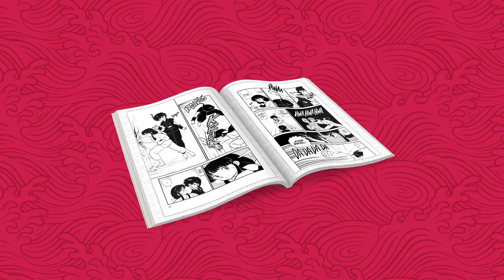RANMA 1/2 Set 1 On Blu-Ray & DVD - Anime Trailer - VIZ Media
Ranma 1/2 Set 1 on Blu-ray Limited Edition and DVD available now.

Preorder on Right Stuf and receive a free Genma Panda keychain while supplies last:

Limited Edition Blu-ray Includes:
- Episodes 1-23 in original Japanese Blu-ray episode order
- 1080p High Definition 4 X 3 Native Aspect Ratio
- English Dubbed and Original Japanese with English subtitles
- "Signs and Songs" subtitle track
- NYCC Ranma 1/2 Panel
- "We Love Ranma" Part 1 - Manga remastering
- NYCC 2013 Ranma 1/2 events highlight reel
- Next Episode Previews
- Clean Opening and Ending
- Original Japanese title cards for each episode
- 64 page premium booklet
- All housed in a premium, gold foil stamped chipboard box!

DVD version also available:

From the legendary oeuvre of master creator Rumiko Takahashi, the mixed-up, madcap, martial arts romantic comedy Ranma 1/2 returns! In this definitive limited edition Blu-ray collection, Ranma 1/2 is presented in stunning, uncropped 1080p high definition straight from the Japanese masters. Presented for the first time in the original Japanese episode order, Ranma 1/2 has never looked better. Also included are all-new extra features showcasing the phenomenon of this beloved anime series and a booklet with episode summaries and a manga preview.

After taking a surprise dip in a cursed spring while on a training journey in China, martial artist Ranma Saotome and his father, Genma, aren t quite themselves anymore. Now Ranma turns into a girl whenever he is splashed with cold water, and Genma turns into a panda! Their new forms cause nothing but confusion at the Tendo dojo, where Soun Tendo is waiting to introduce one of his three daughters to Ranma as his fiancée! Turns out Genma and Soun arranged the match long ago, but the girl, Akane, and the boy, Ranma, aren t exactly crazy about the idea, or each other! Or are they? Watch the gender switching, jealous rages, and martial arts battles unfold all over again!

2-in-1 remastered Right-to-Left manga also available: